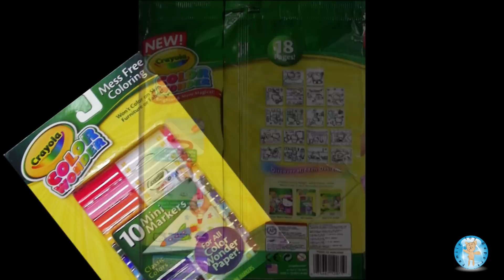Crayola Color Wonder HELLO KITTY Coloring Book Apple Tree - Family Toy Report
In this video, we color a page from the Crayola Color Wonder Hello Kitty coloring book. This book has 18 pages and includes 5 Color Wonder markers. The Color Wonder markers are mess free and easy to use. The color appears only on the special paper. We purchased the Crayola Color Wonder Hello Kitty coloring set at Target for $7.99.

"For best results: Color Wonder products use a colorless system that is invisible on most household surfaces. After using Color Wonder, remove residue from hands by washing with soap and water." --from the back of the Color Wonder coloring book.

We enjoyed making this video! Coloring is very relaxing and fun!

Who is your favorite cartoon character? We might choose your favorite character for our next coloring video.

Filmed: Sherri (Mom, Hello Kitty fan)